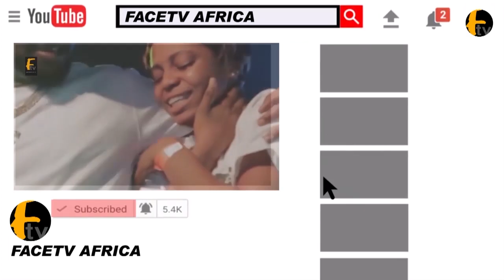CHECK OUT HOW BRAZILIAN CELEBRATES OONI OF IFE OBA ADEYEYE OGUNWUSI HAPPY BIRTHDAY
CHECK OUT HOW BRAZILIAN CELEBRATES OONI OF IFE OBA ADEYEYE OGUNWUSI HAPPY BIRTHDAY Face tv Africa Face tv Africa Facetv Africa Face tv AFrica Facetv Africa Facetv Africa and Music face: Real Indigenous Nigerian Music. We profile top performance, top rated Nigerian musicians, legends, events, video musicals and we dish them out to you from a Nigerian point of view.